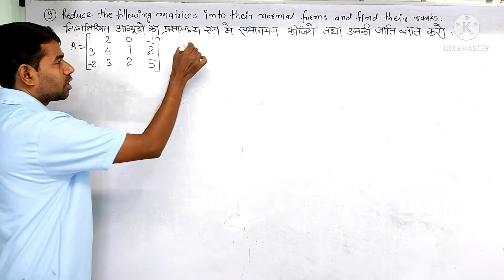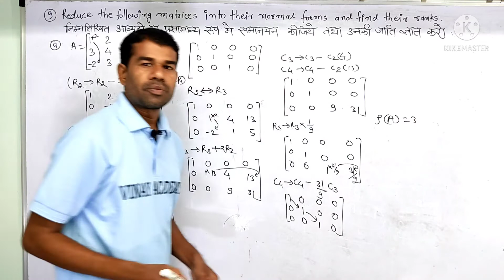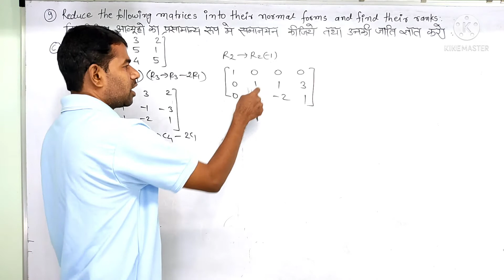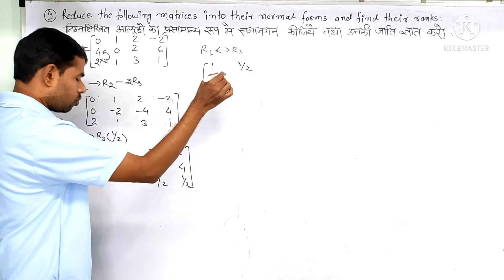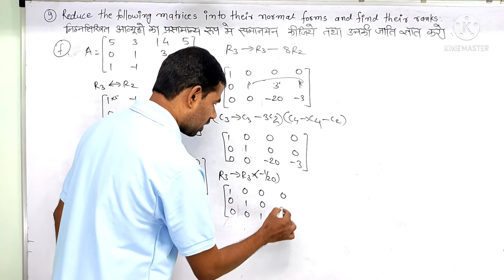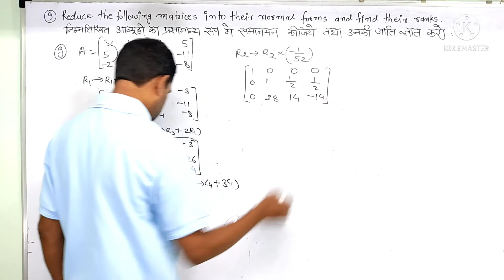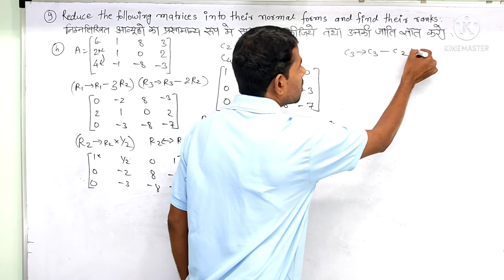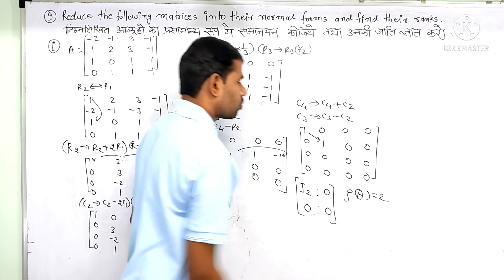chapter-3, exercise-3(B) part-9,cg state University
chapter-3, exercise-3(B)